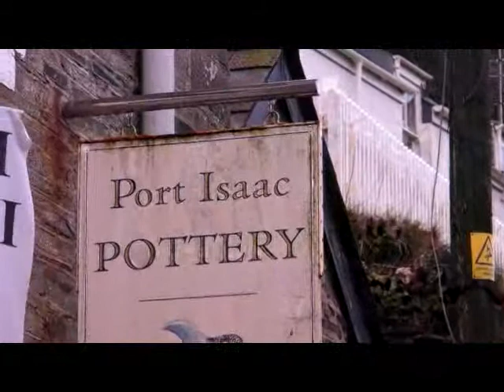Cornish Fishing Villages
A selection of Cornish fishing villages in the month of November.